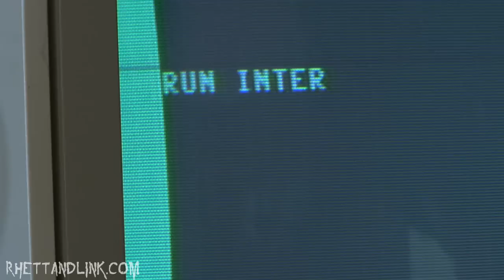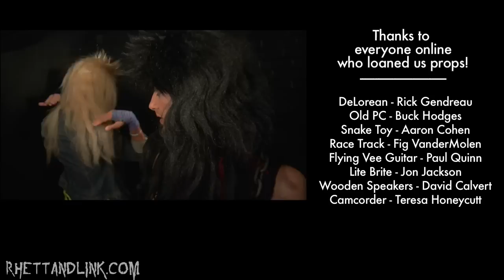In The 80's Song - Rhett & Link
Song and video written and produced by Rhett&Link.

LYRICS:
You kids think -  your gear is iconic
But Im gon take you back to see some real electronics
gimme a beige PC, green text, black screen
and 64 kB of memory (thats plenty!)
forget a phone that fits in your pocket
I keep my phone in a bag in my car (thats how we rock it!)
who needs a camcorder, that size of my hand?!
you know I wanna look like a news cameraman!
  (I wanna perch it on my shoulder...like an overweight parrot!)

my disks were floppy but my hair was stiff
and all my stickers were scratch and sniff!

In the 80s!   If it was big it was good!
80s!   My TV was wood!
80s!   My car was shaped like box!
80s!   Back when everything rocked!

youre tellin me mp3s  oh theyre so great
Id rather push Rewind; and sit and wait!
my first VCR cost me five grand
VHS is best!  (Im a Beta Man!)

16-button controllers really make me sick!
gimme one red button and a joystick!

In the  80s!  the bigger the betta
80s! I had an antenna!
80s! my TV was thick
80s! we didnt point and click
80s! I had a big boom box
80s! I calculated with my watch
80s! My mix tapes were hot
80s! Back when everything rocked!  Distributed by Tubemogul.